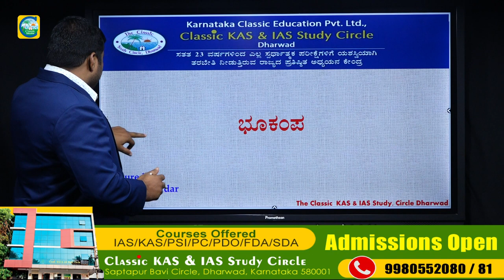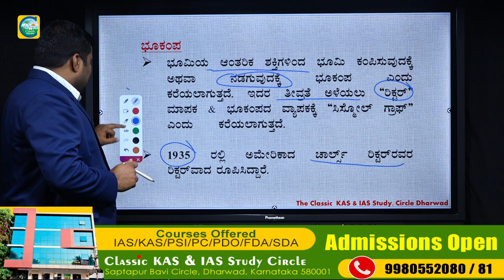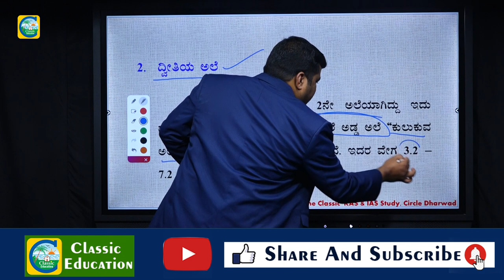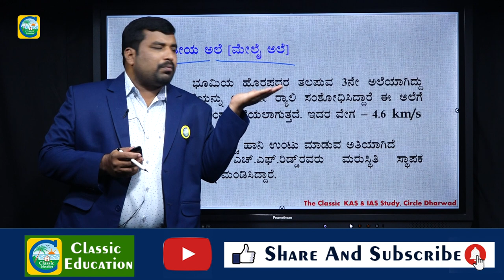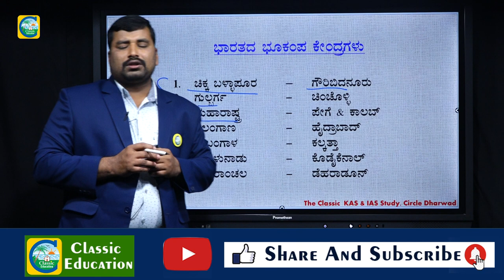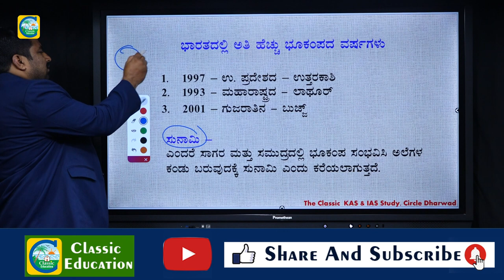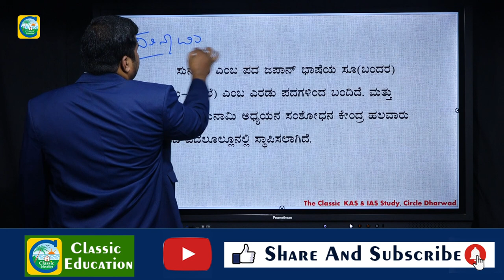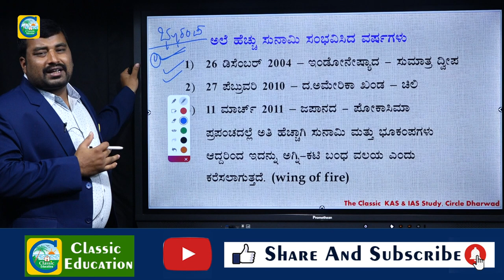ಭೂಕಂಪನದ ಬಗ್ಗೆ ನಿಮಗೆಷ್ಟು ಗೊತ್ತು..?||Strongest Earthquakes||World Geography ||Classic Education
An earthquake (also known as a quake, tremor or temblor) is the shaking of the surface of the Earth resulting from a sudden release of energy in the Earth's lithosphere that creates seismic waves. Earthquakes can range in size from those that are so weak that they cannot be felt to those violent enough to propel objects and people into the air, and wreak destruction across entire cities. The seismicity, or seismic activity, of an area is the frequency, type, and size of earthquakes experienced over a period of time. The word tremor is also used for non-earthquake seismic rumbling.

At the Earth's surface, earthquakes manifest themselves by shaking and displacing or disrupting the ground. When the epicenter of a large earthquake is located offshore, the seabed may be displaced sufficiently to cause a tsunami. Earthquakes can also trigger landslides and occasionally, volcanic activity.

In its most general sense, the word earthquake is used to describe any seismic event—whether natural or caused by humans—that generates seismic waves. Earthquakes are caused mostly by rupture of geological faults but also by other events such as volcanic activity, landslides, mine blasts, and nuclear tests. An earthquake's point of initial rupture is called its hypocenter or focus. The epicenter is the point at ground level directly above the hypocenter.